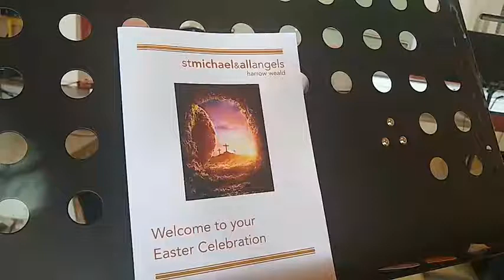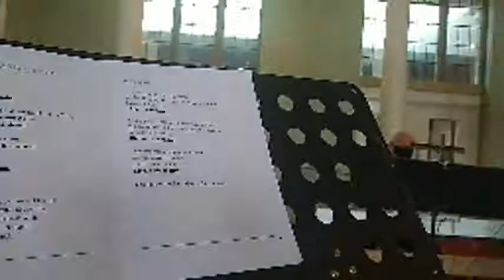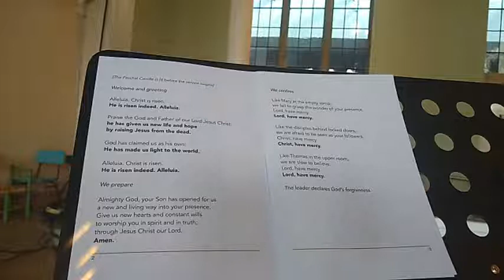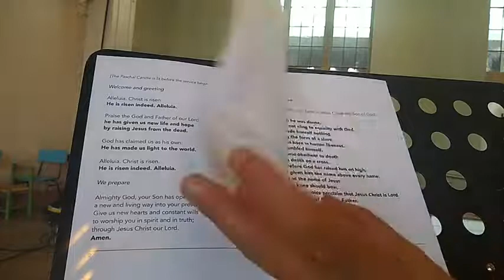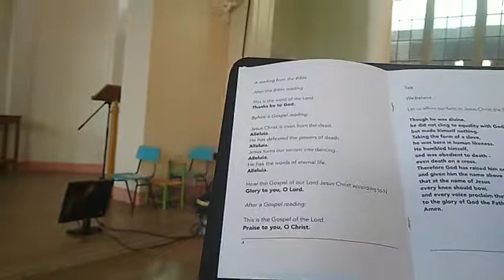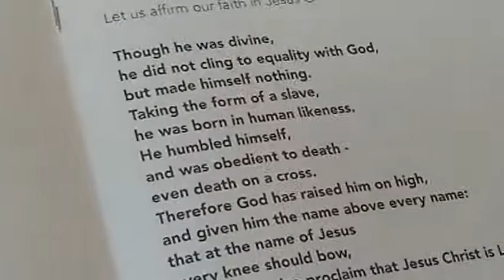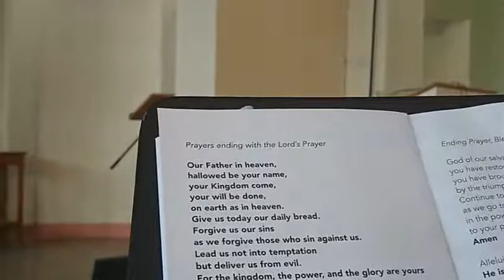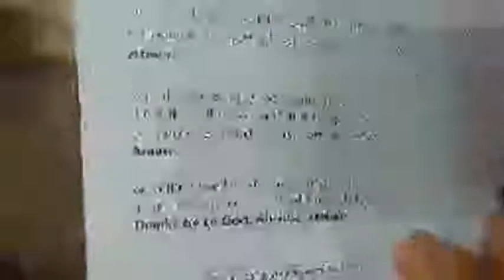Sunday Service 11 April 2021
Leader and Preacher Reverend Pam Wright